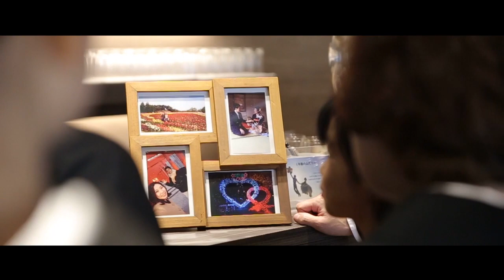【ララシャンスHIROSHIMA迎賓館】広島の結婚式場 アイケイケイウェディングが行う結婚式の動画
広島の結婚式場ララシャンスHIROSHIMA迎賓館（アイケイケイウェディング）が行う
感動の結婚式の動画をご覧ください。